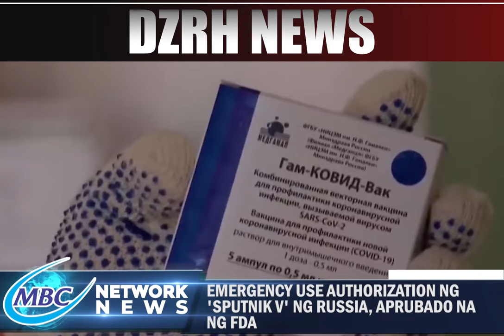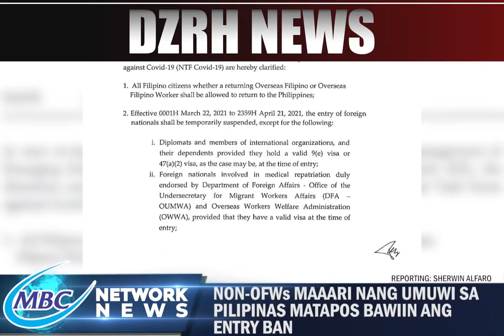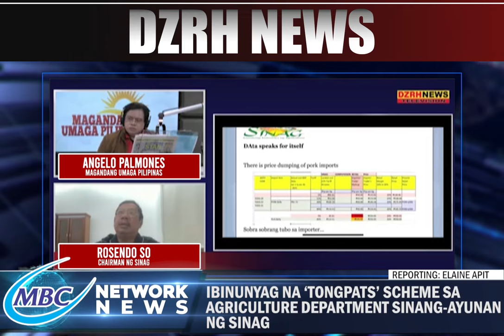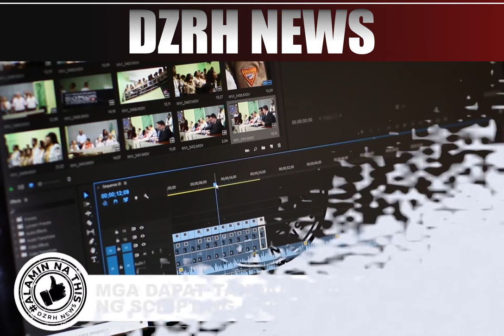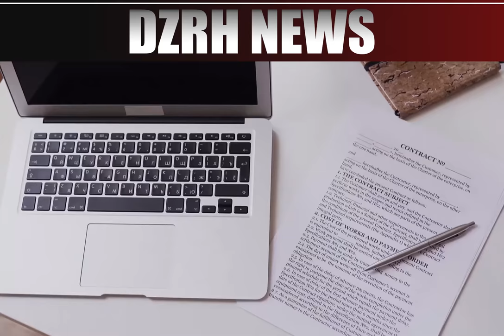MBC NETWORK NEWS | MARCH 19, 2021